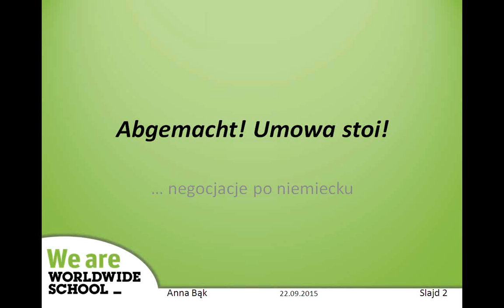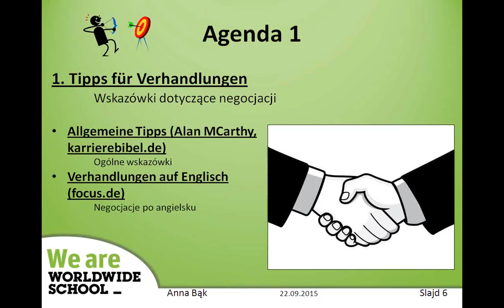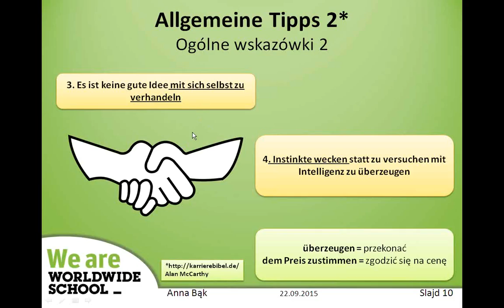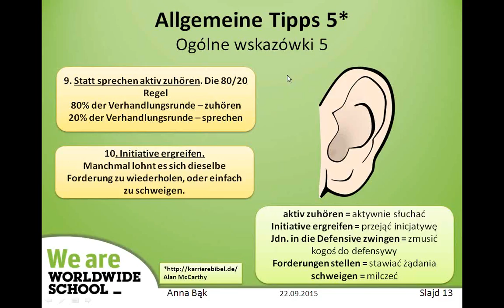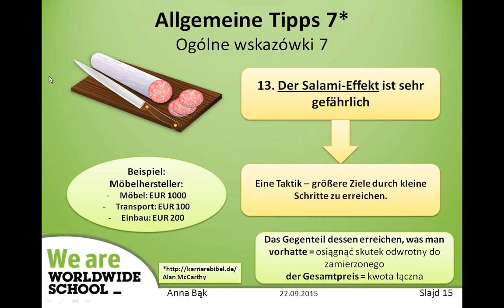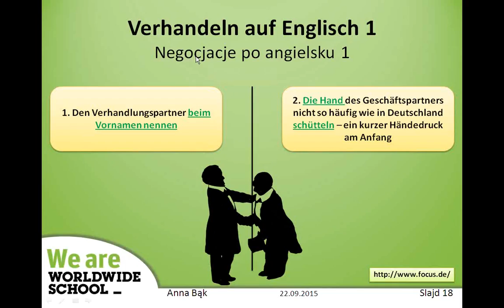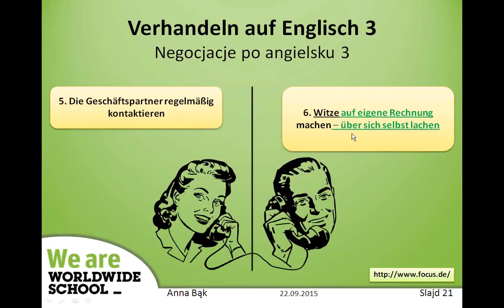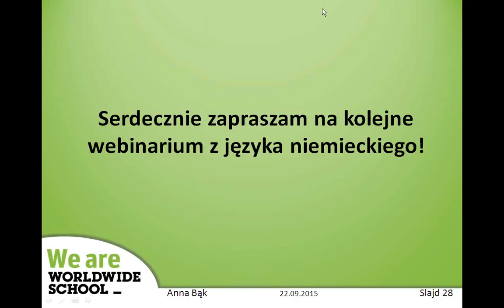(DE) Webinar Abgemacht ! Umowa stoi! czyli o negocjacjach